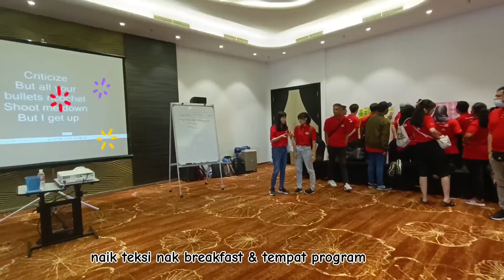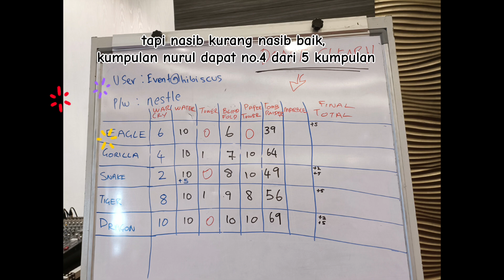Short Vlog Team Building Syarikat @ Lexis Hibiscus Port Dickson